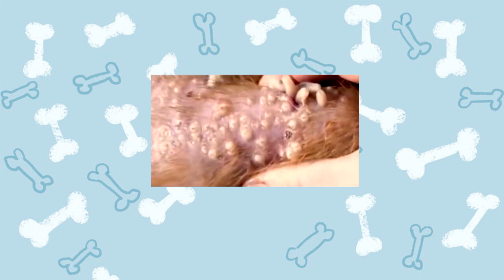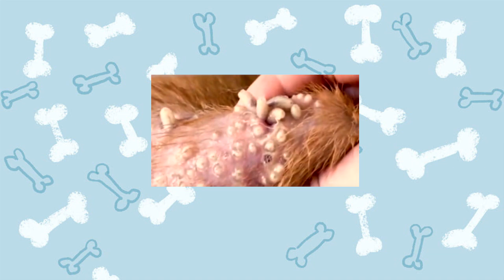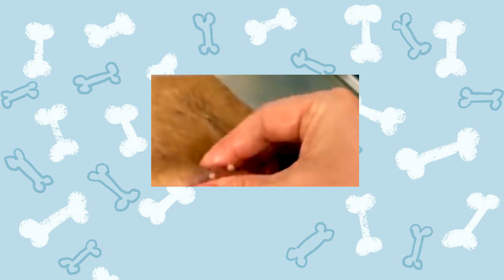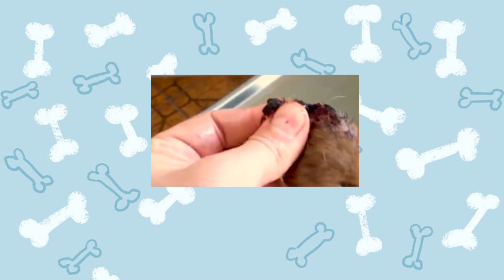Mango worms in my dog skin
In this video will Learn Remove Mango worms in my dog skin.